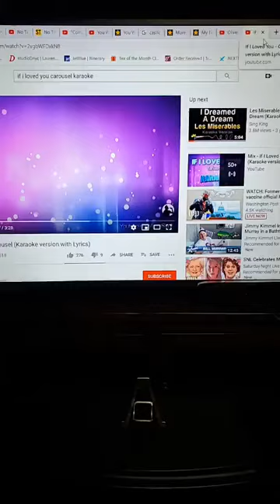Springtime into Show tunes and Melodic Broadway (5-14-2020)